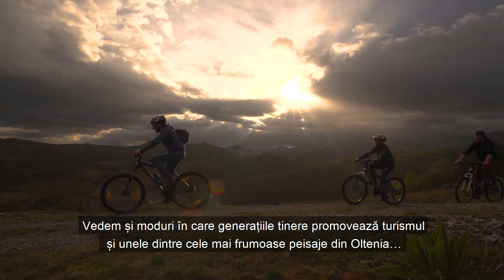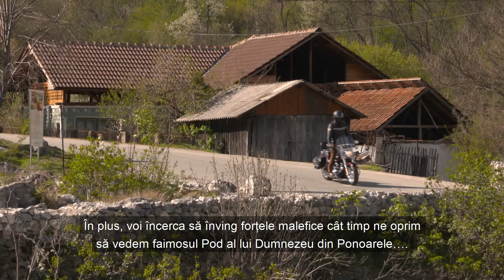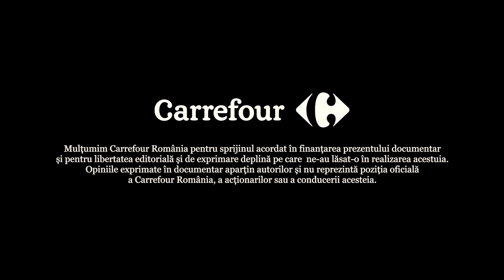Flavours of Romania - Oltenia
Sărbătorim cei 100 de ani ai României și vă invităm într-o frumoasă călătorie gastronomică, culturală și istorică prin autenticul românesc! Prietenul nostru, regizorul britanic Charlie Ottley, ne dezvăluie în seria de documentare „Flavours of Romania” locuri deosebite și mai puțin cunoscute din țara noastră, tainele gastronomiei locale și poveștile oamenilor autentici pe care îi întâlnește în cele opt regiuni vizitate.

Vineri, 23 martie, documentarul debutează cu episodul despre Oltenia. De la ora 21:00, pe TVR! Vă invităm cu drag!

Ramai la curent cu noutati despre seria de documentare „Flavours of Romania” pe: